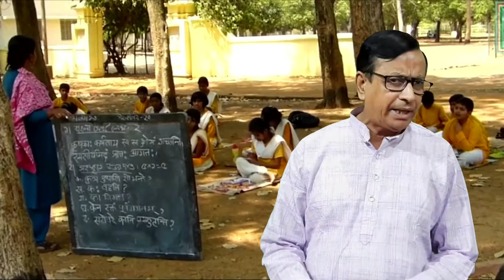'O MANUSH MANUSH RE' *ও মানুষ, মানুষরে*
*ও মানুষ, মানুষরে*

এই সমাজে মানুষ যদি শুধু খেয়েপরে বেঁচে থাকতো তবে তো কোন সমস্যাই ছিলনা। যত সমস্যার মূলে হল মানুষের 'মন'। এই মন যদি তার পছন্দের খাবার না পায়, তবে কারো বেঁচে থাকাই অর্থহীন হয়ে যায়। প্রত্যেকের আলাদা আলাদা মন আছে বলেই দুজন মানুষ কখনো একরকম হন না।

কিন্তু এই সমাজে একজন একক মানুষ তার মনের পছন্দসই খাবার কোথায় পাবেন?  মানুষের সমাজে একা একজন মানুষ কখনো সম্পূর্ণ নন। পৃথিবীতে কয়েক লক্ষ বছরের মানুষের বিকাশ আসলে যুথবদ্ধ মানব সমাজের ইতিহাস। কিন্তু আজ পুঁজিবাদ তার স্বার্থে সামাজিক মানুষকে 'একা মানুষ'এ পরিণত করতে চাইছে। বেঁচে থাকার যুদ্ধের অস্বাভাবিক চাপের ফলশ্রুতিতে তৈরি হচ্ছে একাকিত্ব বোধ এবং তা থেকে মানসিক অবসাদ যা মানুষের বাঁচার ইচ্ছাই নষ্ট করে দিচ্ছে।

এ বাধা ভাঙ্গতে হবে। মানুষ মানুষে মিলন আর সম্মিলিত নানা শুভ উদ্যোগের মধ্য দিয়েই মানুষ খুঁজে পাবে তার মনের খোরাক।

এই নিয়েই আজকের গান। গানটি যদি মনে ধরে তবে যথাসম্ভব ছড়িয়ে দিন। মনে রাখবেন আপনার পাশে কোন বানিজ্যিক মিডিয়া নেই। তাই আপনার মিডিয়া আপনি নিজেই।
ও মানুষ, মানুষরে
তুই কি শুধু খেয়ে পরে বাঁচিস নাকি ভাই
বাইরে আলা ভিতর কালা, চারিদিক দেখতে পাই।

দেহে বাঁচা খাদ্য খেয়ে, মন বাঁচাবি বল কি দিয়ে
দেহে বেঁচে থাকার চেয়ে সত্যি মনের বাঁচাটাই।

বাঁচতে খাবার লাগে বটে, কষ্টে শিষ্টে যায় তা জুটে
যদি মনের দেয়া নেয়া না হয় মেলেনা মনের মিঠাই।

মন নিয়ে পড়েছি ফেরে, সে যে উপবাসে মরে
বল তারে খাওয়াই কি, কেমনে তারে বাঁচাই।

খোরাক ছাড়া মন বাঁচেনা, সে বস্তু বাজারে পাইনা
সে যে জীবনেরই ধন যাপনেই তা পাওয়া যায়।

দেহের পুষ্টি মনের পুষ্টি সেই যোগেতে রাখ দৃষ্টি
মানব জমিন আবাদ করো তার কোন বিকল্প নাই।

কথা: সন্তোষ কর্মকার
সুর: কঙ্কণ ভট্টাচার্য